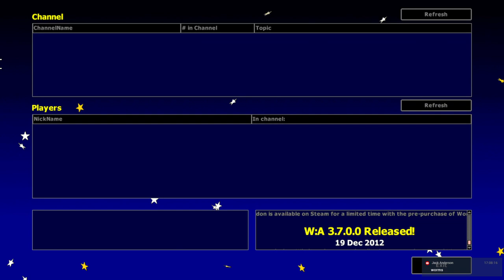New Blood | Worms Armageddon 11/6/23 [Xelrog/Friends]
Xelrog streams Worms Armageddon on Twitch and YouTube with Darian and Wickersham Leader. Wow, we haven't played this since... 2016? We'll have to change that.